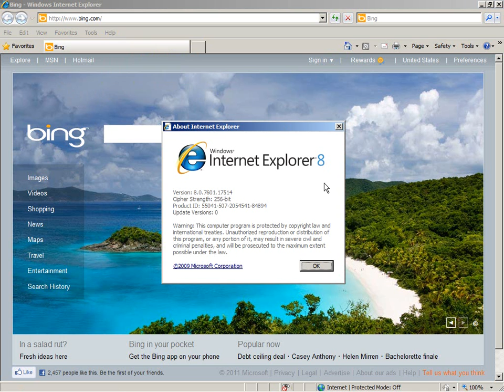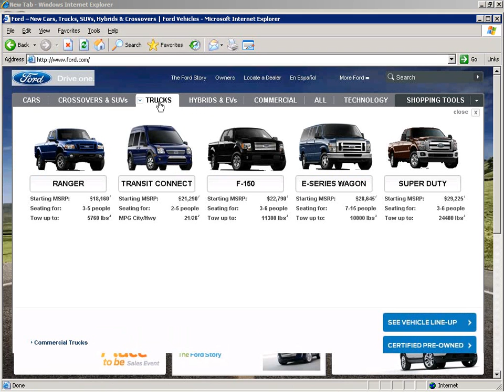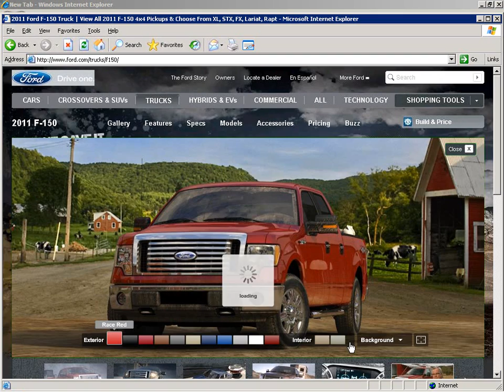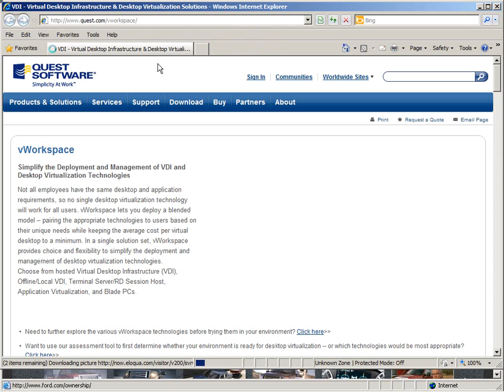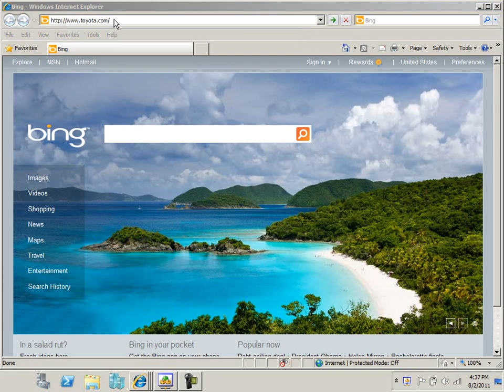Quest vWorkspace - Bi-directional URL Redirection for IE6 Compatibility in Windows 7 Migrations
This video demonstrates how vWorkspace can be used to seamlessly present IE6 on a Windows 7 Desktop. It also shows the bi-directional URL redirection from the Win7 IE8 browser, to IE6 hosted on a 2003 R2 Terminal Server, then back to IE8 on Windows 7. Unlike application virtualization of IE, this is 100% legal, compliant and supported and formally endorsed by Microsoft and Quest.

The whole idea is that when migrating to Windows 7, companies should not be stalled for a long time trying to figure out what to do with web apps they've created or use, that require IE6. If the apps are mission critical, don't stall your Windows 7 migration to port them to IE8 or IE9. Continue with your Windows 7 migration, use vWorkspace to deliver the IE6 applications to Windows 7 and deal with remediating the apps in a separate project and timeline, so you don't postpone your Win7 migration.

The vWorkspace connector can be deployed via GPO or SCCM (or manually). The settings that control which sites are redirected from IE8 or IE9 (on your client device) to IE6 (hosted on 2003 R2 Terminal Servers running vWorkspace) are defined via GPO, Config.xml or registry entries. In a nutshell, this can all be deployed in a zero touch manner, without visiting a single desktop.

In this video my client device is at my home office in Michigan and the vWorkspace infrastructure is in building 25 on the Microsoft Campus in Redmond, WA. The connection has between 80 and 110ms of latency.